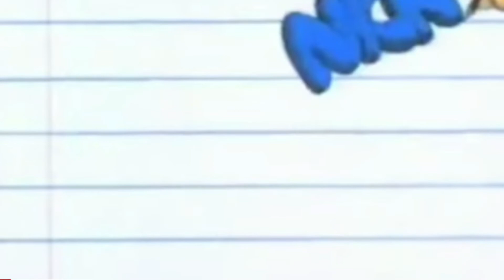La triste historia de Helga G. Pataki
La historia de una niña enamorada escondiendo sus reales sentimientos en agresividad pero... que fue lo que detonó esta personalidad?